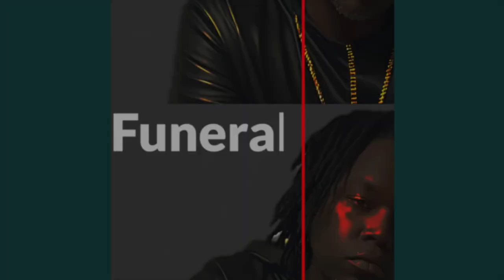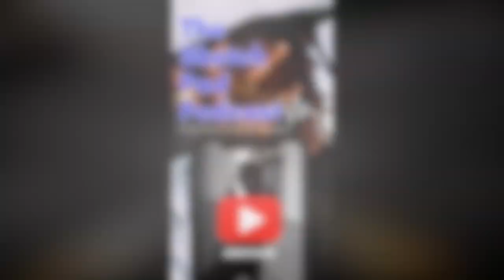Rapper shows off The Trump sneaker!!!